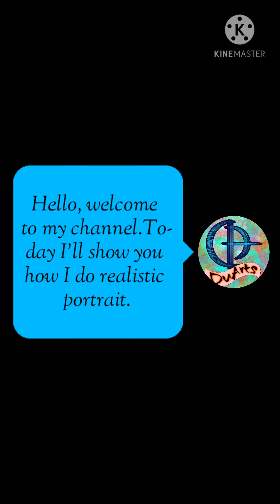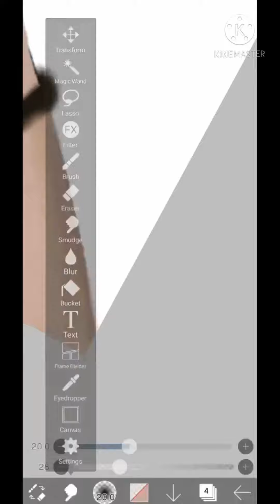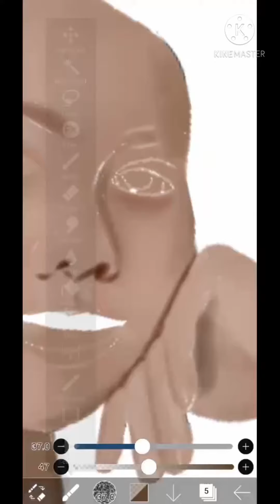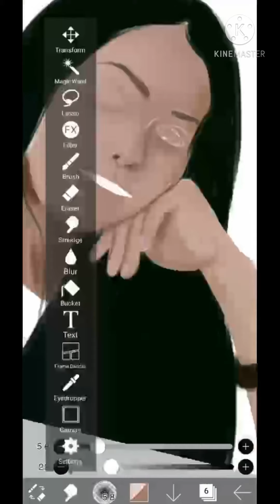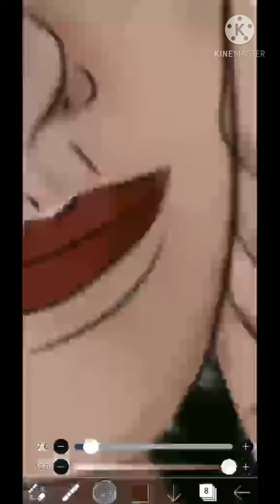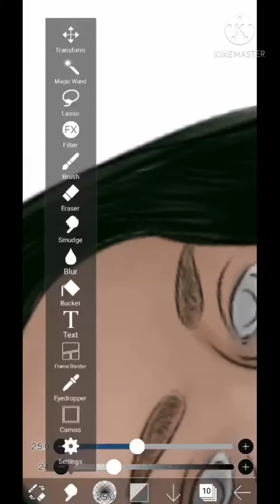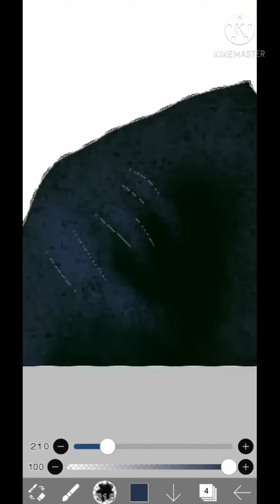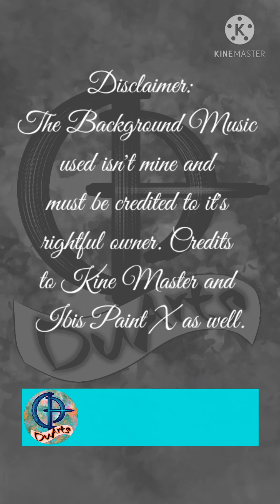Digital Portrait Painting | Ibis Paint X | DuArts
Hi so here are the brushes and tools used.
Brushes:
Soft Pastel (for the skintone)
Dip Pen (for the outline)
Oil Hair (for the hair)
Charcoal Mod (for the cloth details)
Tools:
Bucket
Magic Wand
Lasso
Smudge (for blending)